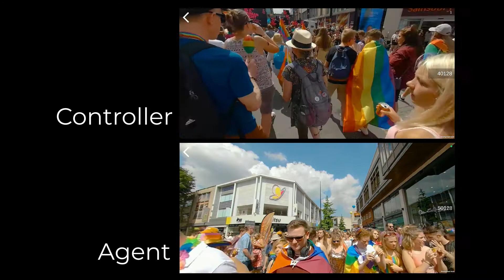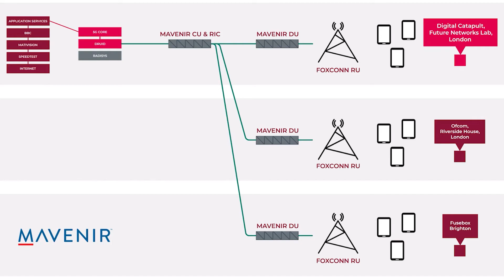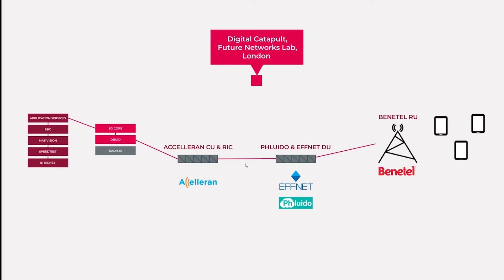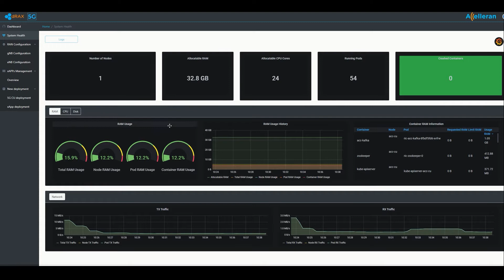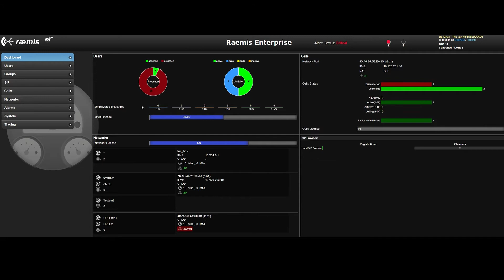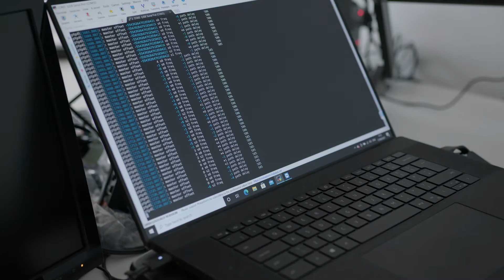Open Future Network is HERE. (And what it means for YOU)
Digital Catapult, working in partnership with Ofcom, has given nine companies the opportunity to accelerate the development of their Open RAN products, through becoming part of the next phase of its SONIC (SmartRAN Open Network Interoperability Centre) Labs programme funded by the Department for Science, Innovation and Technology (DSIT).

The companies include both UK and global Open RAN vendors new to the UK market, such as VVDN based in India, SOLiD headquartered in South Korea and ASOCS based in Israel, as well as six other companies with existing engagement in the UK market, namely: Accelleran, CableFree, Effnet, Phluido, Radisys and VMware.